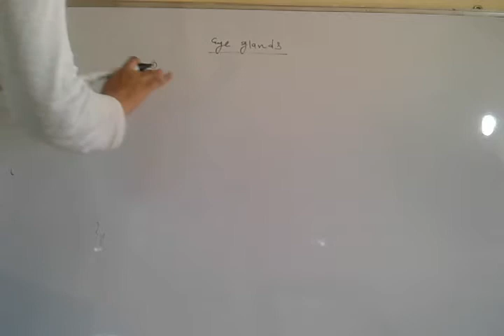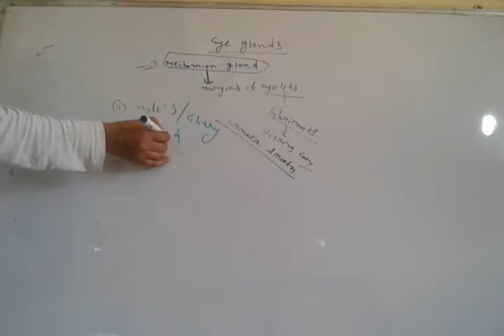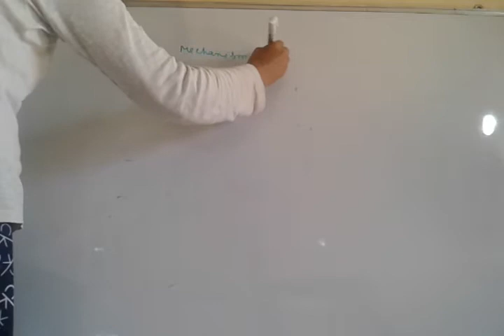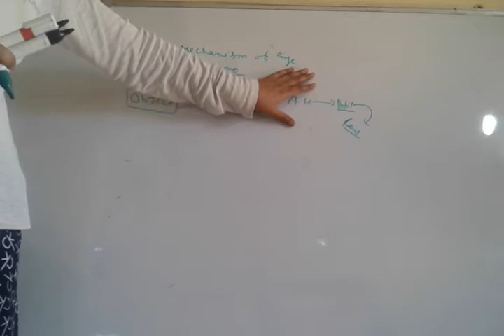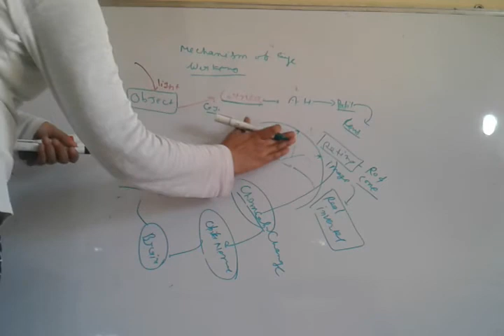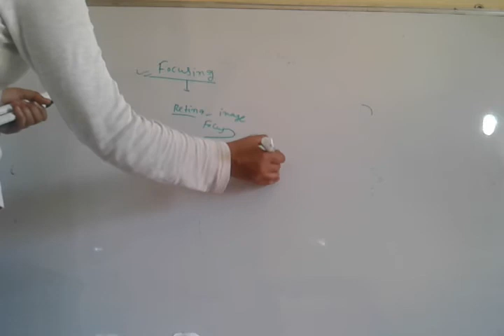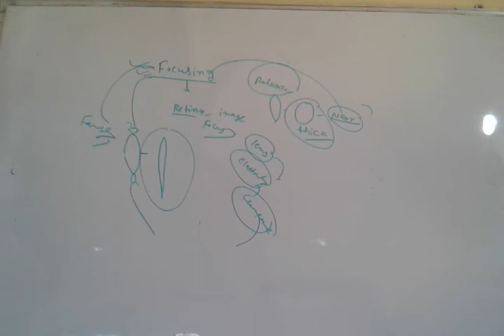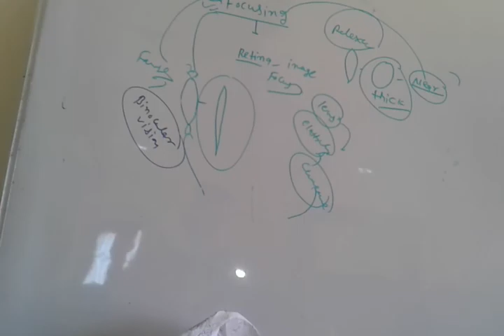Eye glands , mechanism of eye, class '12th 10th